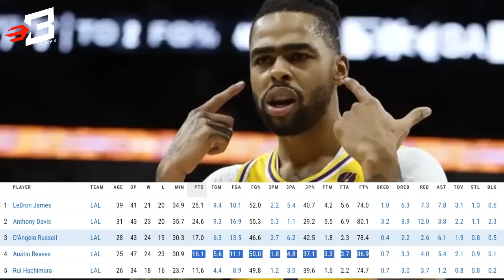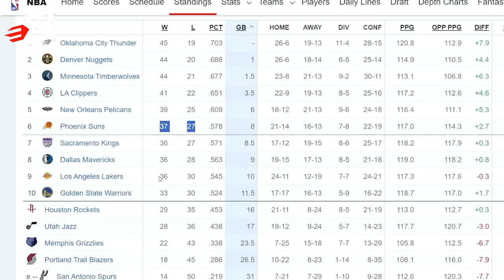Anthony Davis MASUSUBOK Ulit vs Sabonis, Kaya pa sa Top 6 | Tahimik pa si Austin Reaves